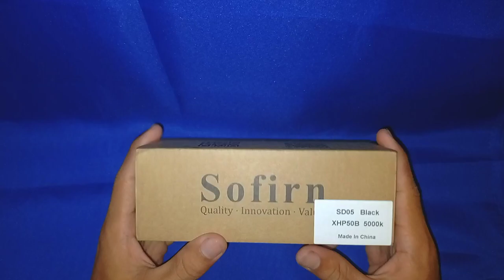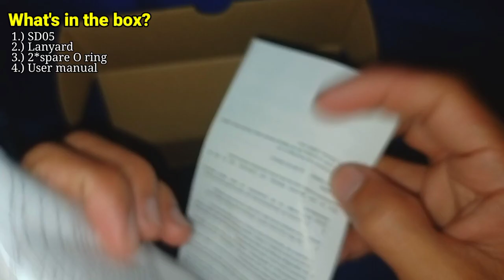NIGHT SPEARFISHING WITH SOFIRN SD05 3000 LUMENS|APAT NA SAMARAL AGAD NAKITA!! UNBOXING & REVIEW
Ito po ang product link👇🏻ng SD05 Diving flashlight

Features & details
✔Super Bright: 3000 lumen (max), the beam distance of this diving waterproof flashlight is up to 100m（max）
✔Smart Design: Rotating the magnetic ring to turn on/off the light and to select the brightness from low, medium to high.
✔Rechargeable and Durable: Powered by one rechargeable battery. Aircraft-grade aluminum alloy case and hard-anodized finish make the flashlight rust- and corrosion-resistant.
✔Waterproof Design: IPX8 waterproof level, up to underwater 100 meters, perfect for various outdoor activities like diving, hunting, trekking etc. Please make sure the insulating paper is removed and the both ends (where the tube screws into the head of the light and where the battery cap screws on to the tube) are fully screwed in when using.
✔WHAT YOU GET: 1x Diving flashlight, 1x battery, 1x charger, 1x Lanyard, 1x Manual.
✔INSTRUCTIONS: Please wipe the spring or the ends of the battery with alcohol to remove debris on it when having the bad connection which makes the flashlight can not be light up. Please make sure you screw the head and tail cap of your flashlight tightly. Unscrew the tube or remove the battery when not in use. We provide friendly and helpful after-sale service, any quesitons, feel free to conattc us.
Product information
Item Package Dimensions L x W x H ‎6.77 x 2.6 x 2.44 inches
Brand Name ‎Sofirn
Manufacturer ‎77outdoor
Part Number ‎AMZN-770001
Size ‎SD05
Light Path Distance ‎100 Meters
Number of Batteries ‎1 Lithium Polymer batteries required. (included)
Brand ‎Sofirn
Brightness ‎3000 Lumen
Specification Met ‎UL